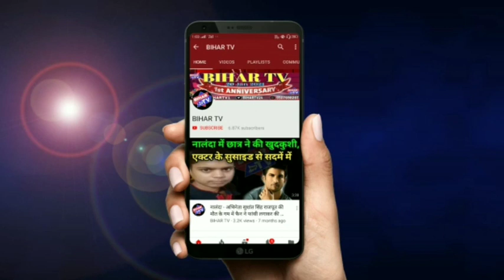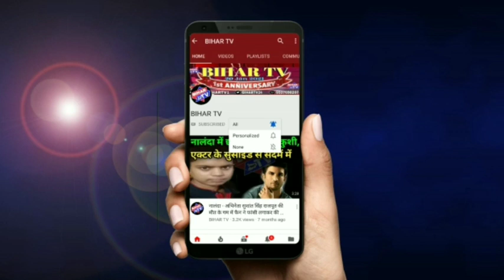नालन्दा- निजी स्कूल वाहन से कुचलकर वृद्ध की मौत स्कूल जा रहा छात्र भी हुआ जख्मी,| BIHAR TV